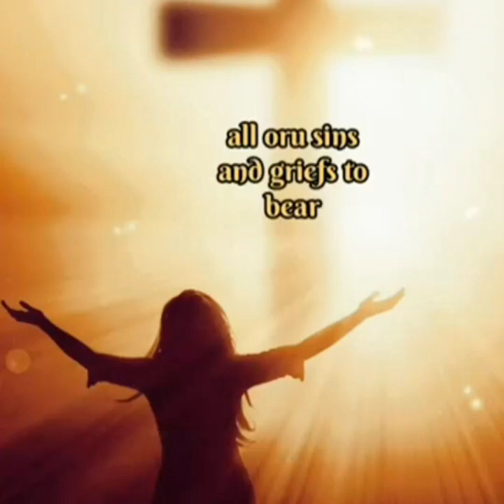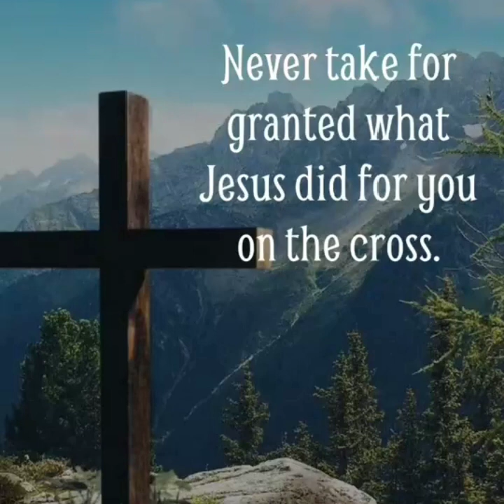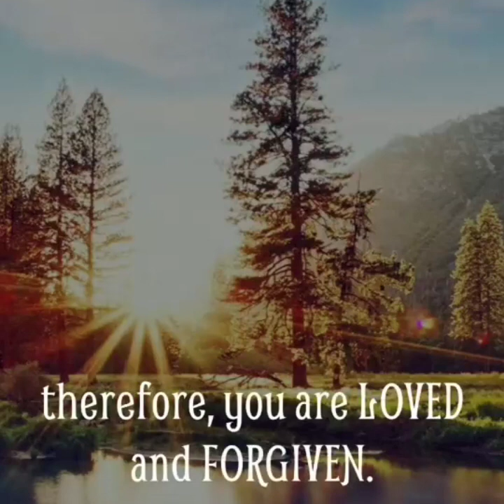Jesus Christ Meditation Music, Powerful Miraculous Music, Powerful Blessings, Bringing abundance !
Jesus Christ Meditation Music,Your Mind Heal Soul & soothing, Destroy Negative & bringing abundance !

Through us, the Spirit moves through the Earth, and an important part of the journey of individual spiritual development is learning to create a sacred place with our faith and reverence.

Meditation means to let the word descend from our minds into our hearts and thus to become enfleshed.
Our meditation practice, as Christians, is dedicated to three main priorities: welcoming the Holy Spirit, living a more Christlike life, and building His kingdom on Earth as it is in Heaven.

Meditations on Christ will help us deepen the connection to His qualities and make them our own.

Taking just five minutes to calm the mind, relax the body, observe our thoughts, and listen to the Holy Spirit pierces the veil between the spiritual and physical worlds.

The depth of your sincerity and openheartedness are the most relevant factors in meditation for spiritual development.

Meditation and prayer work together to facilitate an active two-way relationship between ourselves and God. By adding journaling and reflective writing, we find that the Holy Spirit will use our thoughts and reflections to guide and inspire us, enriching and deepening our understanding of any challenges or difficult circumstances.

Set yourself up for success by preparing a sacred space to set the tone for your practice, and it's helpful to establish some level of consistency. For some, that means taking time during their commute to meditate and journal. For others, that means sitting on the back porch early in the morning or meditating for a few minutes on the couch. Still others will have a sacred corner with an altar, including an image of Christ, a few candles, and a place to store your journal.

Allow the Spirit to work through you as you journal.
Throughout our lives, we will often face situations that can be confusing or disturbing. We will also confront tough decisions that can shake our faith. How can we know if our challenges are there to help us grow or if they are signals that we need to make critical changes in our lives? We need the discernment of the Spirit.

Through the cultivation of the fruit of the Spirit within our hearts, we begin to experience deeper gifts, including a gift of discernment that provides

To listen to our other relaxing music, check out the  playlists on our homepage:

Thanks for tuning in to our 15 minutes  Jesus Christ Money magnet affermation Removes all negatives meditation music with stress relief  meditation,  relaxing music,  peaceful Mind Deep Sleep, Yogamusic spa music!